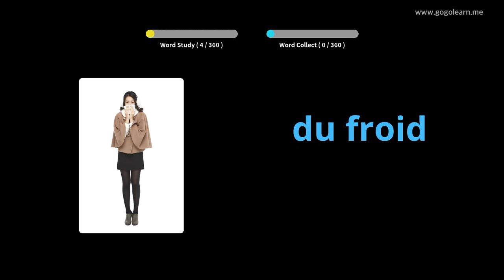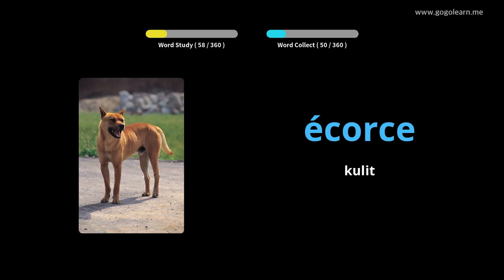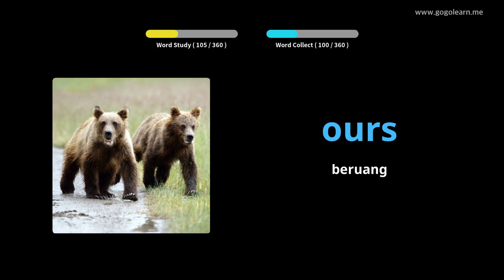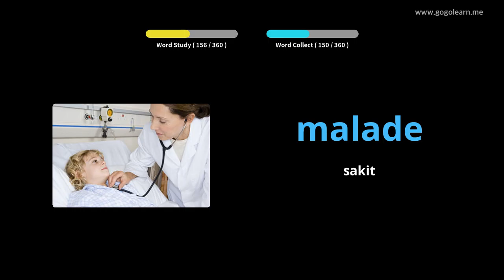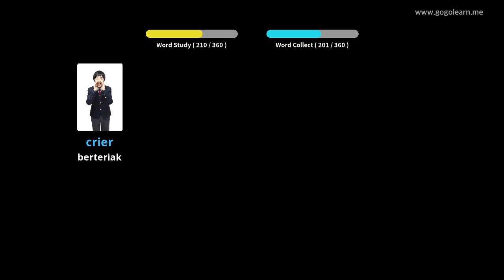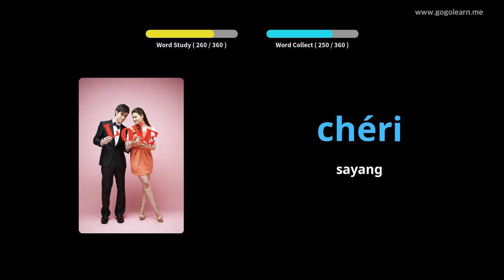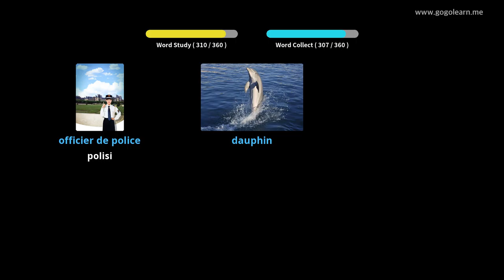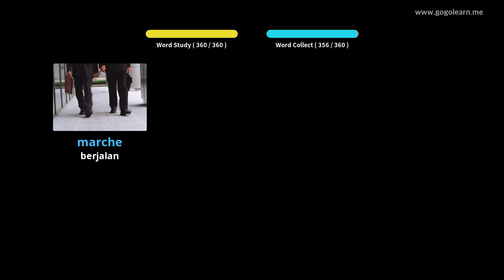FrenchVocabulary Basic Children |Golearn